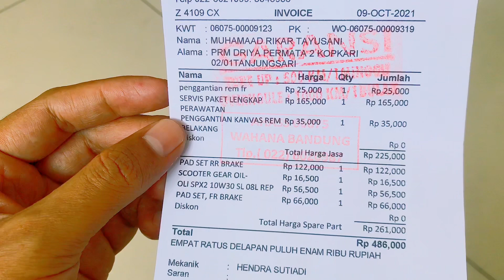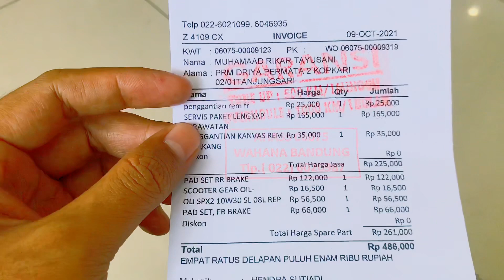Service Rutin Honda ADV 150 Setelah 12.000 KM | RIK4RVlog 29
Hari sabtu kemarin 9/10/2021 saya melakukan service rutin Honda ADV 150 di 12.000 KM. Hasilnya bikin Auto Bangkrut karena ada part yang harus diganti salah satunya kampas rem. Masih ada beberapa part lagi yang sudah saya ganti setelah di hitung-gitung biayanya lumayan juga fikir saya. Oleh karena itu saya membuat video ini untuk kamu pengguna Honda ADV 150 dan ingin melakukan Service Rutin Honda ADV 150 Setelah 12.000 KM maka kurang lebih estimasi biayanya seperti didalam video ini. Kurang dan lebih tergantung bagaimana kita menggunakan motor Honda ADV kita saat dijalan. Medan jalan juga turut mempengaruhi.

Kalau ada pertanyaan atau ingin menambahkan silahkan teman-teman tuliskan di kolom komentar. Terima kasih. 🙂🙏🏻